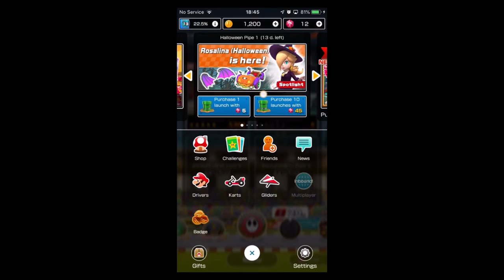Most Disappointing Games of 2019 (feat. Liam Robertson, Andrew Borman & Jakstalgia)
We're back with another collection of people's opinions on 2019, this time on the most disappointing games. These people include the channel regulars; Dan, Alex & Liam Robertson, as well as returning guests, including; Jak (Jakstalgia), Scott (OrangeRakoon), Andy (SlapYouInHD) & Andrew Borman (PtoPOnline). Be sure to check out everyone's twitters and channels below!